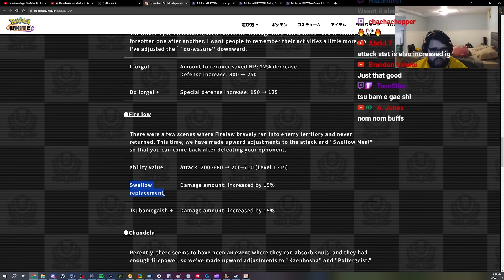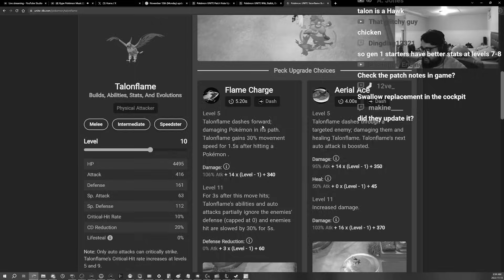These Talonflame buffs were a MISTAKE... | Pokemon UNITE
Talonflame is terrifying! The buffs to its overall attack stat and Aerial Ace are letting it rip through teams like never before!